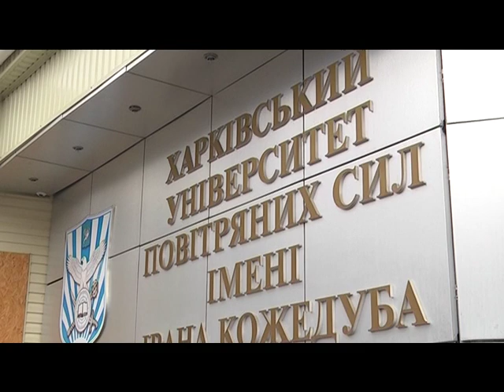Харьков. В Университет воздушных сил Кожедуба ЧП - курсант и офицер подорвались на гранате